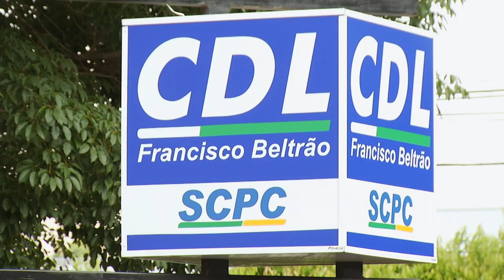Uso de máscara em Francisco Beltrão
Saúde: A Câmara de Dirigentes Logística – CDL, de Francisco Beltrão recomenda o uso de máscara novamente.